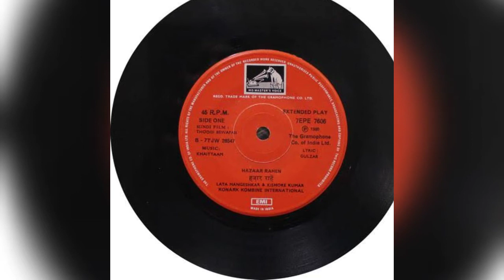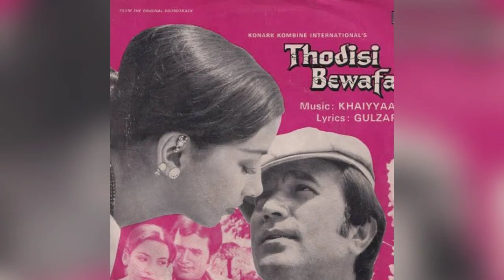HAZAAR RAHEN MUDKE DEKHI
FILM:THODISI BEWAFII(1980)

LYRICS:     GULZAR

PRUDOCER: NANDAN MIRANI

DIRECTED: ESMAYEEL
 SHROFF

LP RECORDS:EMI